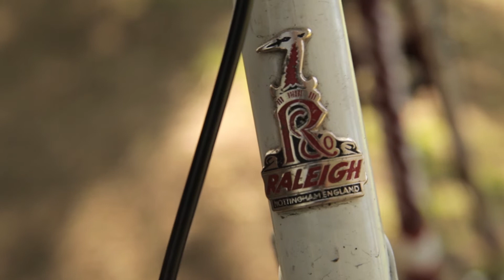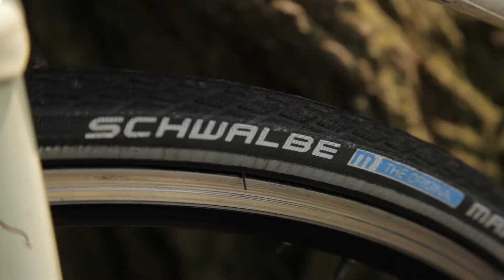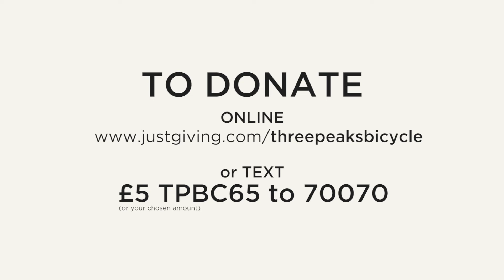THREE PEAKS CHALLENGE BY BIKE - EP. I - INTRODUCTION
Introduction to our Three Peaks Challenge series. We'll be taking on the Three Peaks Challenge and cycling the entire distance of 800 miles in between. Cambridge to Snowdon to Scafell Pike to Ben Nevis.